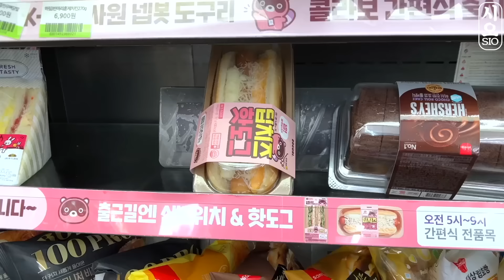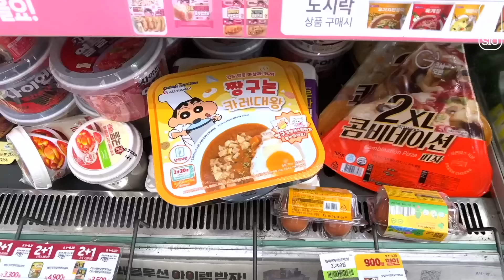ASMR MUKBANG | 편의점 꿀젤리 라면 디저트 핫도그 먹방 & HONEY JELLY CANDY DESSERT Convenience store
오늘은 편의점 먹고 싶은 음식 먹기입니다.